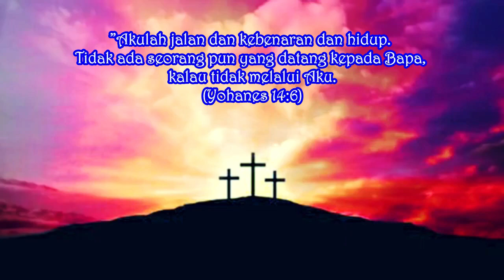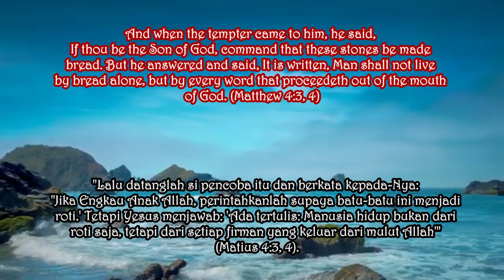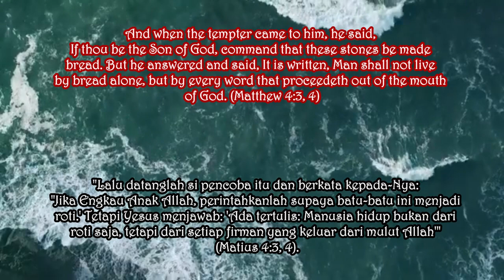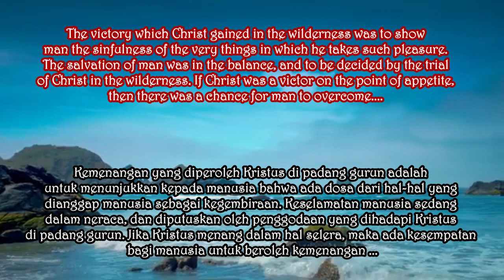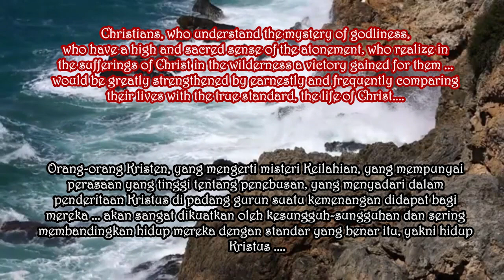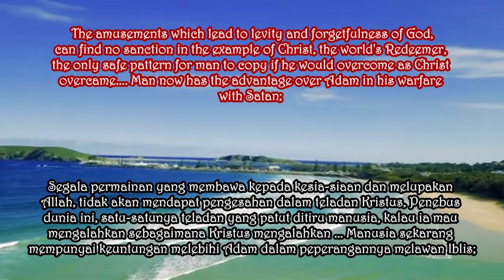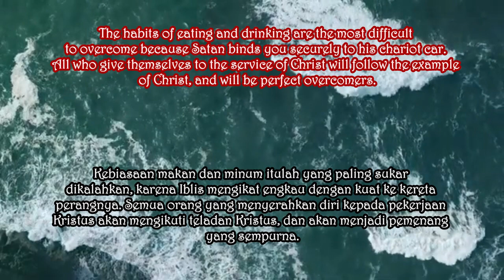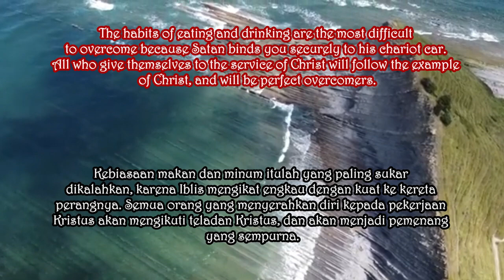DALAM MEMPEROLEH KEMENANGAN ATAS SELERA. Renungan Pagi. Jumat, 14 Mei 2021. Eps 881